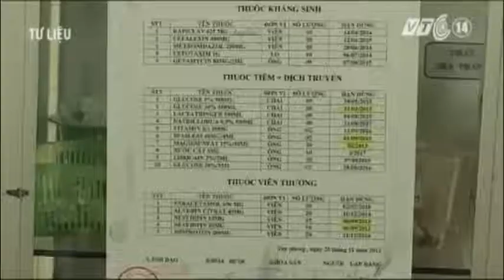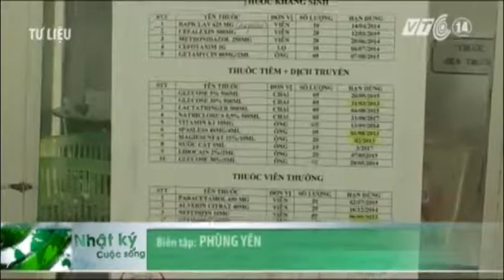VTC14_Xuất hiện nhiều phản ứng có hại sau khi dùng văcxin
(Truyền hình VTC14) - Xuất hiện nhiều phản ứng có hại sau khi dùng văcxin
Theo Thống kê của Trung tâm quốc gia theo dõi phản ứng có hại của thuốc, đến cuối tháng 7/2015 đã xuất hiện nhiều phản ứng có hại khi dùng vắc xin.